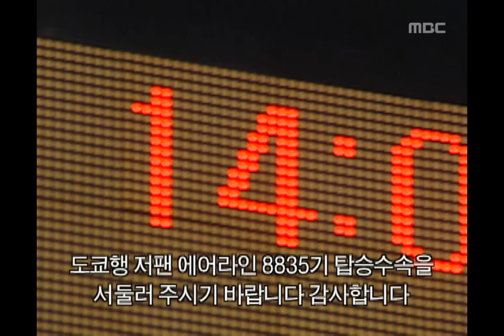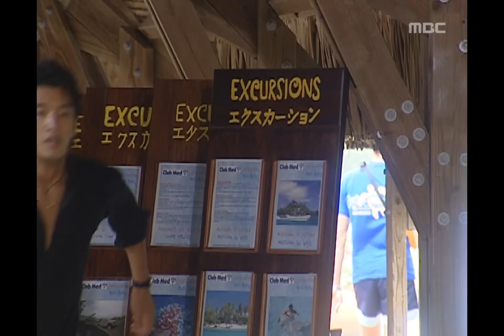First Love of a Royal Prince, 14회, EP14, #3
First Love of a Royal Prince(황태자의 첫사랑), 14회, EP14, 2004/08/05, MBC TV, Republic of Korea

돌아온 승현에게 간 유빈, 괴로워하는 건희